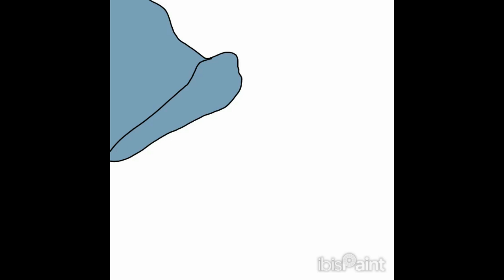Roked Jack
short cartoon show about monster. fun time comedy